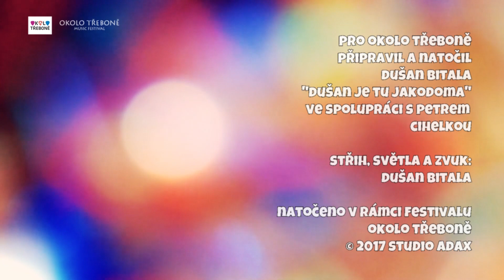Vlasta Redl a Jura Pavlica| velice osobní rozhovor s DUŠAN je tu JAKODOMA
Zajímavé a netradiční povídání s legendami české folkové a moravské cimbálové hudby prostřednictvím vlogera písničkáře DUŠAN je tu JAKODOMA a Petra Cihelky.

Dozvíte se proč:
► Redl a Hradišťan dlouho nehráli a proč teď hrají
► jak se oba muzikanti seznamují s novými nástroji
► kdy komponují, proč Vlasta málo spí a proč je pro ostatní
► kde to má hranice a nevyzpytatelný a co mají na sobě Jura a Vlasta rádi.

Video je dlouhé ale přerušte je, když tak krásně mluví.

Je to jedno z mých nejcennějších videí a nejen proto, že Vlasta i Jura jsou mé vzory.
DUŠAN je tu JAKODOMA je český písničkář, šéf kapely, kytarista, srandista, vodák, kreativní a zvídavý člověk a nyní youtuber, se kterým zažijete hlavně pohodu. Podíváte se s ním na různá místa v Čechách a na Slovensku. V jeho videích se dozvíte něco z Dušanova pestrého života. Bydlel na několika místech České Republiky a jako malý vyrůstal i Slovensku ke kterému má silný citový vztah. Pracoval jako závozník na TIRáku, jako horník 600 metrů pod zemí, jako interierový designer, animátor se svým dětským pořadem a mnoho let jako account manager Seznam.cz. Dnes má malou online reklamní agenturu ve které se zabývá video marketingem a v roce 2016 začal vyrábět vlastní vlogy.

DUŠAN má povahu buldoka, k čemu se rozhodne to dotáhne do konce, je to mistr improvizace jak s kytarou tak s kamerou, miluje příběhy lidí, do kterých se dokáže vcítit a proto je mu mnoho lidí ochotno svůj životní příběh svěřit.